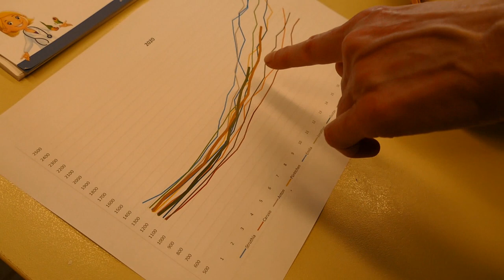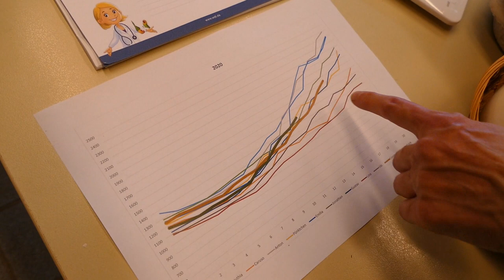ZOOM Erlebniswelt Gelsenkirchen: BABY-Strauße für den Artenschutz | zoos.media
In der ZOOM Erlebniswelt Gelsenkirchen sind Baby-Strauße geboren worden, was für den Artenschutz ein großer Erfolg ist. Die Zootierärztin Dr. Pia Krawinkel erklärt im Video viel Wissenswertes rund um die besondere und zugleich bedrohte Art: der Nordafrikanische Rothalsstrauß.

Struthio camelus camelus, wie die Unterart des Afrikanischen Strausses wissenschaftlich genannt wird, ist massiv bedroht. Früher war es die am weitesten verbreitete Unterart und heute, kommt sie nur noch in einem Bruchteil des ursprünglichen Lebensraumes vor. Nördlich der Sahara sein die Strausse bereits ausgestorben.

Damit der Strauß nicht ausstirbt, haben sich Zoologische Gärten zusammen getan. Den Anfang machte der Erlebnis-Zoo Hannover, der Eier aus der Natur sammelte, in Deutschland ausbrütete und die so entstandenen Nachkommen dann in Europäischen Zoos verteilte.

Die ZOOM Erlebniswelt Gelsenkirchen schloss sich diesem Projekt rasch an und nimmt aktiv am Zuchtprojekt teil. Die Baby-Strauße sind die neusten Zuwächse zu dem wichtigen Erhaltungszuchtprojekt, das die Art retten soll. Damit ist dieser Erfolg von größter Wichtigkeit.

Im Video kommen wir den Baby-Straußen ganz nah und Dr. Pia Krawinkel gibt spannende Einblicke in deren Haltung und Aufzucht. Wir sehen dadurch nicht nur die beiden Babys, sondern auch die Eier, aus denen sie geschlüpft sind, und sehen ihre Gewichtszunahme. So erfährt man viel über die Biologie dieser Tiere.